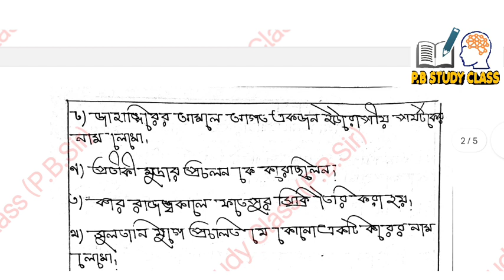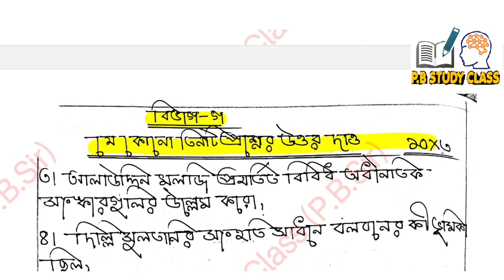3RD SEMESTER HISTORY GENERAL QUESTION PAPER 2023||GE/CC-03||CALCUTTA UNIVERSITY|| BA Suggestion 2023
B.A 3rd Semester General History  Suggestion// B.A History GE/CC-3  Question Paper C.U 2023
B. A 3rd semester History suggestion calcutta university 2023//
history suggestion 2023 BA 3rd semester//
cu ba 3rd semester history general suggestion//
Ba 3rd Semester history suggestion 2023//
CALCUTTA UNIVERSITY HISTORY General 3rd semester suggestion 2023//
Calcutta University 2023 History suggestion 3rd semester suggestion//
Calcutta University History suggestion//cu ba 3rd semester history cc/ge-3 suggestion 2023// B.A 3rd semester GE/CC-3 History suggestion 2023//
B. A 2nd year 3rd semester suggestion calcutta university burdwan university//
B. A general History 3rd semester suggestion 2023//
calcutta university B. A genaral History suggestion 2023//
Calcutta University BA general History//Calcutta University BA 3rd semester//Calcutta University  History suggestion 2023//
Calcutta University general History 2023//Calcutta University general History best suggestion 2023//
B.A 3rd semester general History sample question paper 2023//B.A 3rd semester GE/CC-3 sample question paper 2023//

🙏সবাই সাফল‍্য অর্জন করো ঈশ্বর তোমাদের মঙ্গল করুক🙏